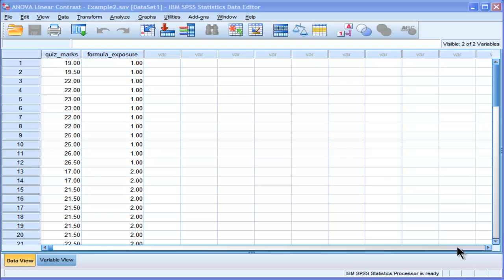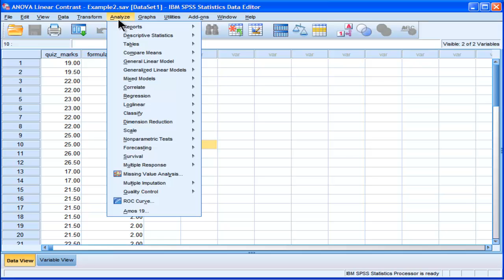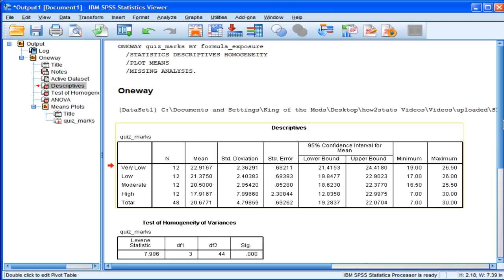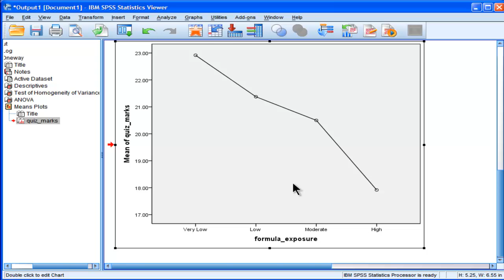Linear Contrast Analysis - SPSS (part 1)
I demonstrate how perform a linear contrast analysis based on means in a between-subjects ANOVA context. I do so using three different ways, each of which provides useful information. In this example, the ANOVA does not yield a statistically significant effect, but the linear contrast analysis does. I demonstrate how to get an adjustment in the case where the homogeneity of variance assumption does not hold. Finally, I show how to get the estimate of effect size (eta squared) for the linear contrast analysis.